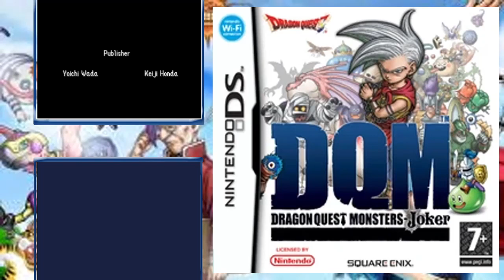Dr Snaptruo/Dragon Quest Monsters Joker #28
Es hora de enfrentarnos a Snap y detener la hecatombe.

Dragon Quest Monster Joker es un juego de la nintendo ds desarrollado por Square Enix y la cuarta entrega de la serie Dragon Quest Monster, fue lanzado en 28 de diciembre de 2006 en Japón, y el 6 de noviembre de 20007 en América del Norte, en esta entrega, el héroe participa en el torneo de reclutamiento de monstruos que da lugar en el archipiélago Viridis con la condición de espiar el procedimiento del torneo como infante de CELL, una organización secreta que se dedica a investigar todo lo relacionado a los monstruos